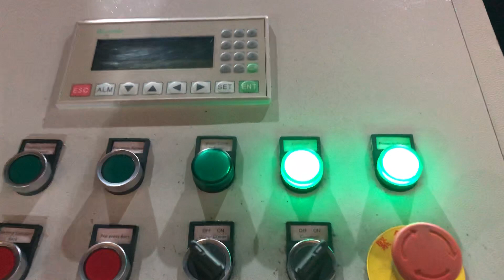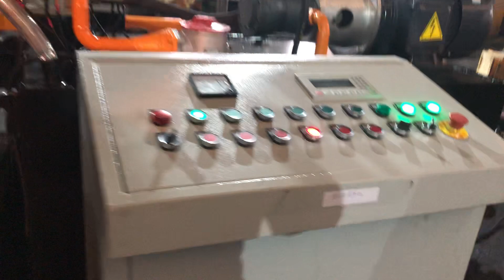Aluminum chips shavings Briquetting press machine